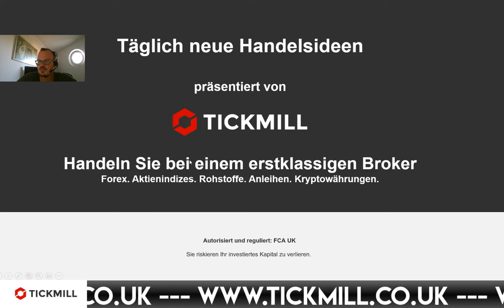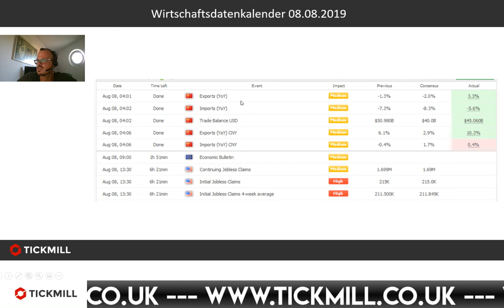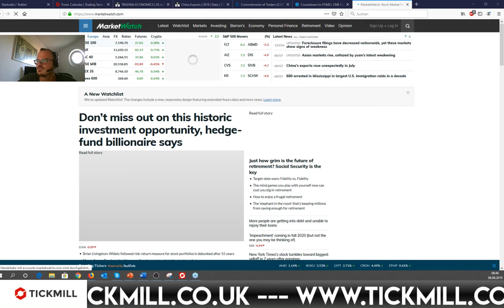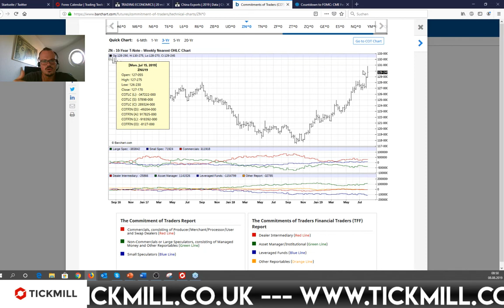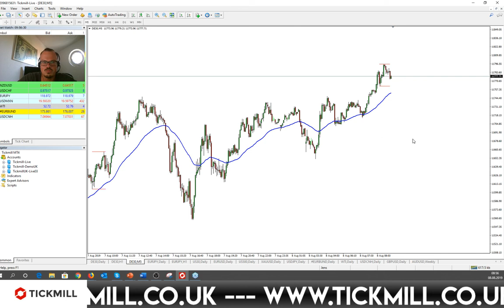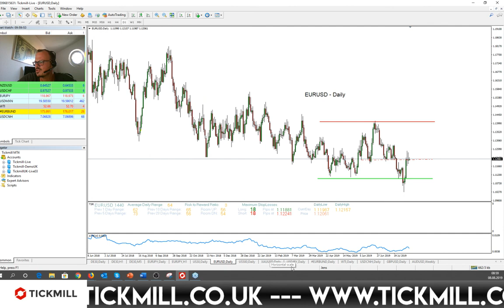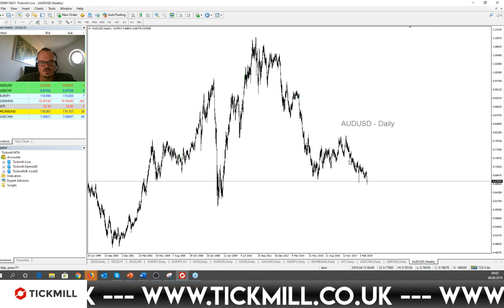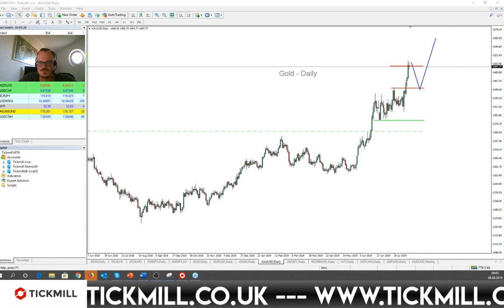Handelszahlen aus China solide - Ruhe vor dem Sturm im DAX?